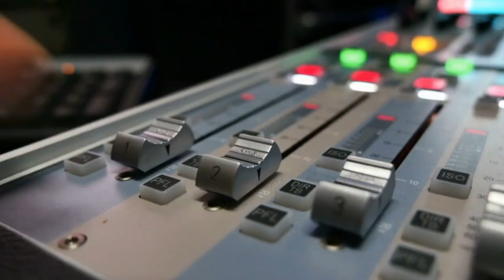MA 3 7 23